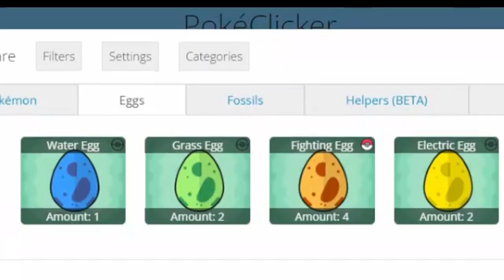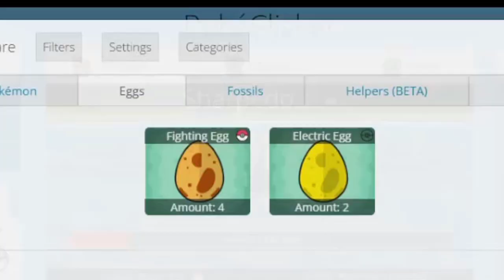POKECLICKER: WINONA, TATE&LIZA E JUAN | Gameplay em PT-BR